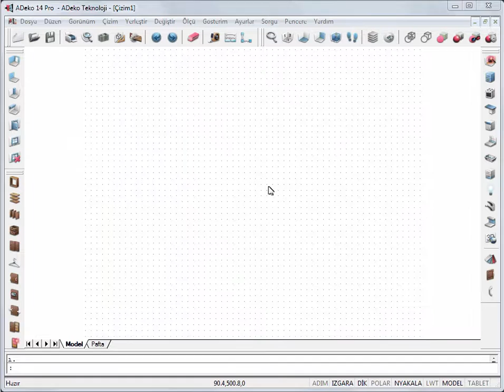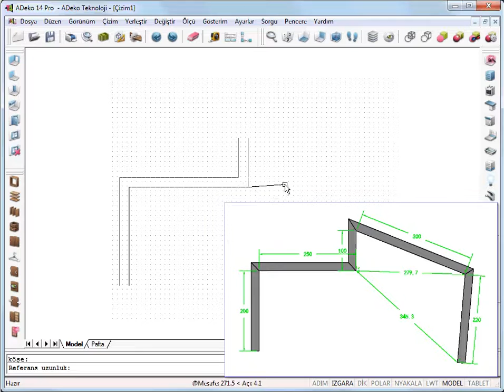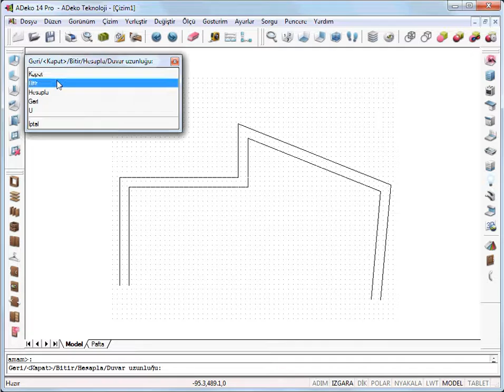Duvar çizimi – Genel duvar komutu kullanarak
Çizmek istediğiniz duvarlar ADeko'nun hazır duvar şablonlarından birine uymuyorsa, yani girintili çıkıntılı, açılı duvarlardan oluşuyorsa...